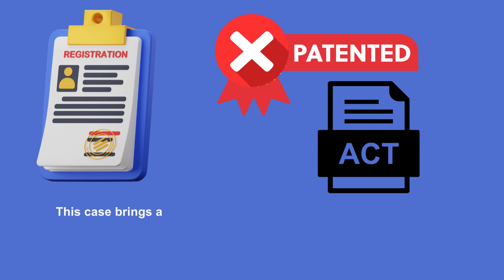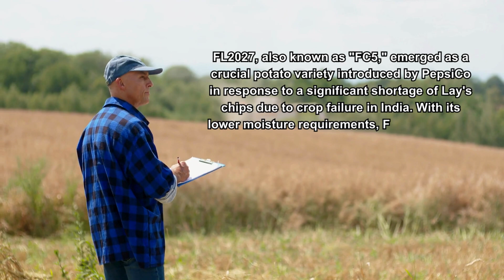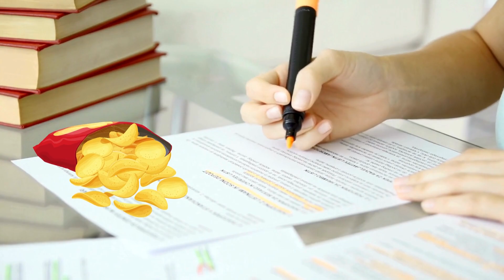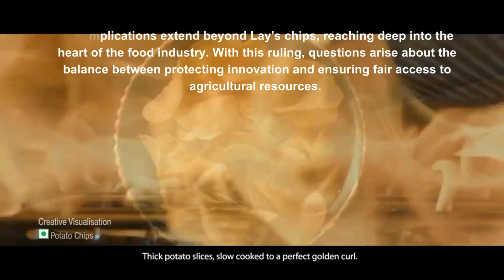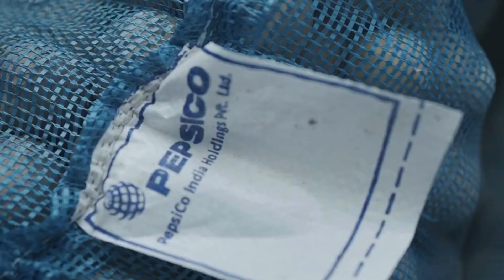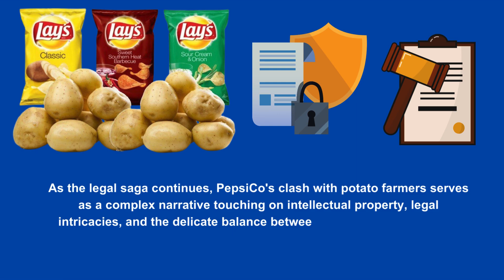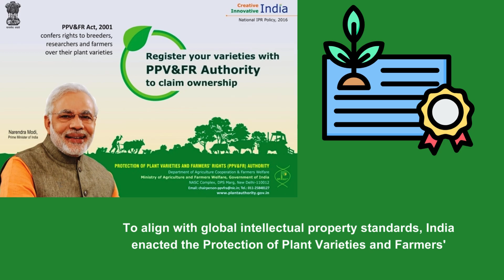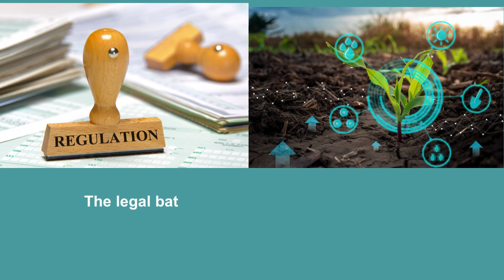PepsiCo's Patent Battle: Unravelling the Lay's Potato Controversy.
In this video, we will learn about the Pepsi's potato patent dispute   over its FC5 potato variety.

 The Protection of Plant Varieties and Farmers’ Rights Authority revoked PepsiCo’s intellectual property protection for the FC5 potato variety, citing Indian regulations. But PepsiCo wasn't ready to back down. PepsiCo, known for its Lay's chips, relies on the FC5 potato variety for its production. With millions of consumers enjoying Lay's chips every day, the stakes were high.Facing setbacks in court, PepsiCo appealed to the Delhi High Court for a reversal. However, on January 9, 2024, the verdict came.

Join us as we delve into the complexities of this case, exploring its implications for corporate rights, agricultural policies, and the people at the heart of it all: the farmers.